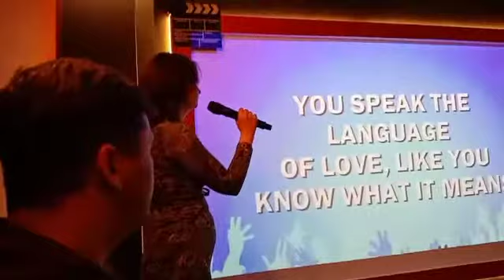Grigory Kurdyukov - Simply the best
караоке посиделки весной в Москве.